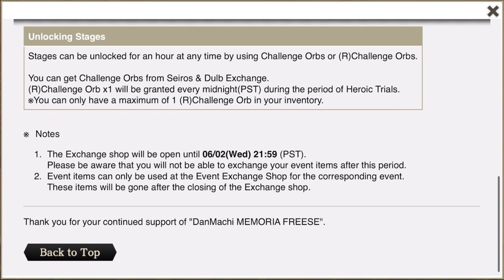S CLEAR CERTAIN GODS & FAMILIA LOVE SONGS HEROIC TRAILS PT 1! | DanMachi - MEMORIA FREESE (DanMemo)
In this video I'm S clearing the Heroic Trails -Affection- or the "Certain Gods and Familia Love Songs" or more known as the cut content from the Season 2 anime of DanMachi. Anyways I'm here to clear the event. In this heroic trail you face Mikoto & Lili, where Mikoto is a fire enemy that debuffs your team with Fire, M.Resist & P.Resist debuffs; while Lili is a dark enemy that buffs the enemy side with Str and Mag. Once you beat the certain difficulty your team can do and collect 600 of the droppable item you'll be able to get a FREE Bond of Lili or Mikoto.

Creator of Danmachi Franchise:
Fujino Ōmori